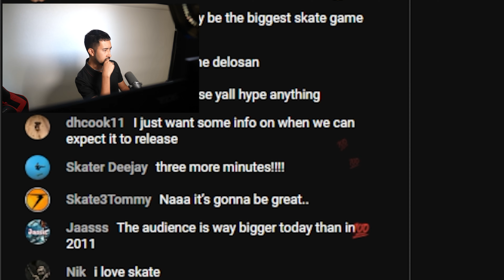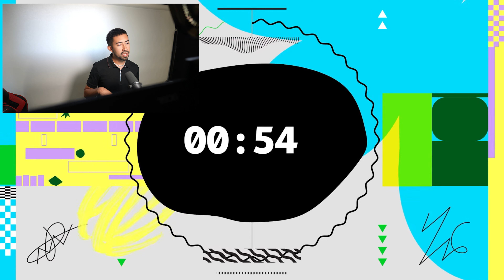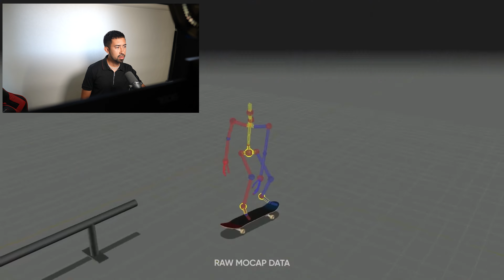Skate 4 Is More Broken Than You Think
The Board Room: Episode 4 | skate. reaction

Video Owned & Uploaded by X7 Albert (PG, Family Friendly Content & No Swearing)